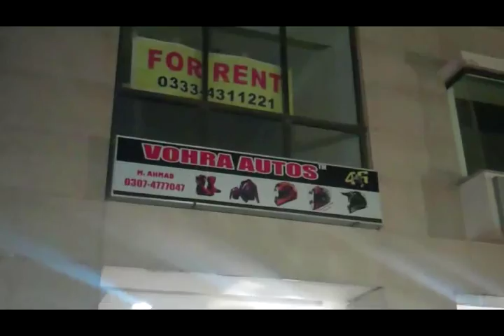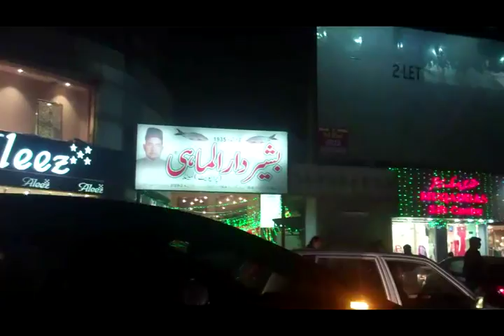VID00012 22 LAHORE BY NIGHT MUSIC CREDIT BENSOUND EXTREME ACTION SPORT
TRAVEL TO LAHORE WITH KEVIN PARKER, SYED ASAD RAZA, NAVEED ANJUM AND SANAULLAH MARWAT.